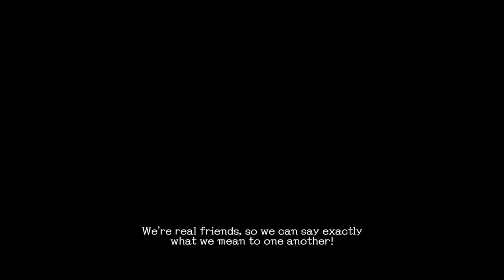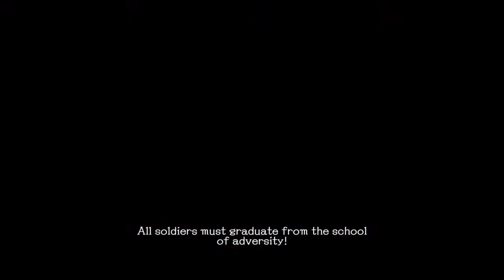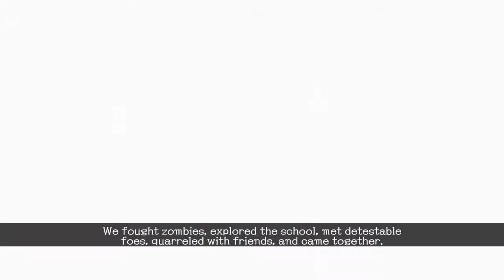WE ARE SURVIVORS!!! (School Girl Zombie Hunter) ENDING!!!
After clearing up the zombies in the school, We get a call from the military saying there coming to get us! BUT the Copy ZOMS ZOMS are BACK & there not happy also there leader isnt to delighted to to see us as well! So now its time for the FINAL DUEL!!!

u/thehomierjay